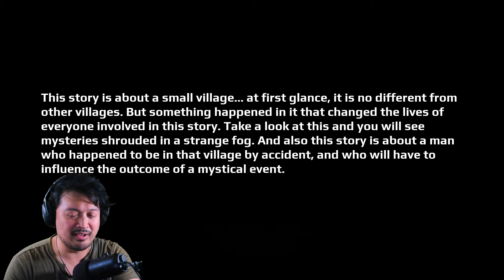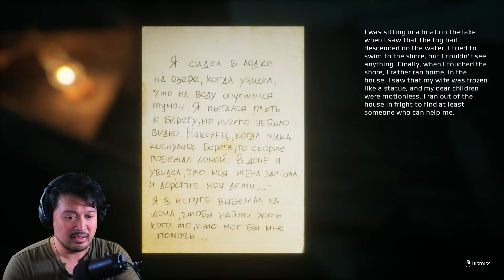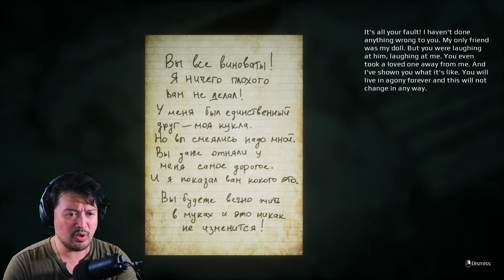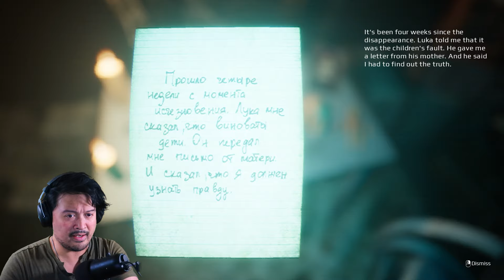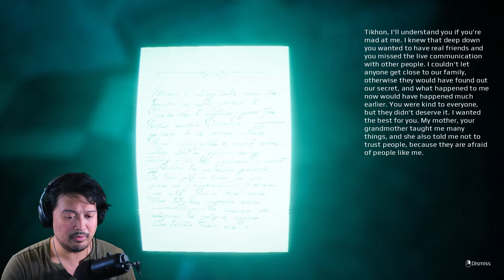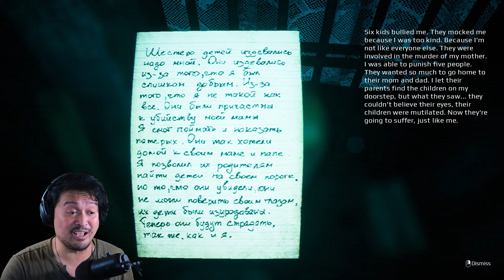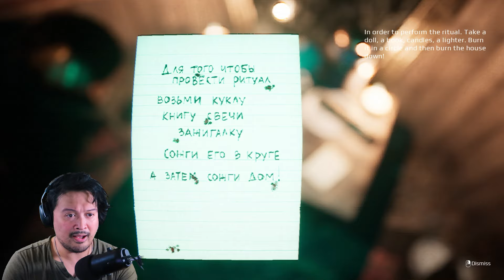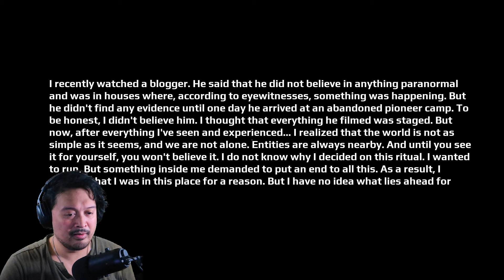I WAS NOT PREPARED FOR THIS... | I 'm Counting To 6 - Full Gameplay Walkthrough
Turning onto an old road, the main character gets into an accident due to thick fog. Now he's trying to find someone who can help him. Forced to enter an old house, the main character finds himself trapped, from which it is not so easy to get out.

As someone who is fond of Emika Games' games, I enjoyed this experience quite a lot actually. Some may argue that it was too short, but I think it was the perfect length for the story it was telling. The atmosphere is chilling and the creature is once again terrifying as all hell. What are your thoughts on I'm Counting To 6? If you'd like to play it for yourself, be sure to check the link below and please support the developer.